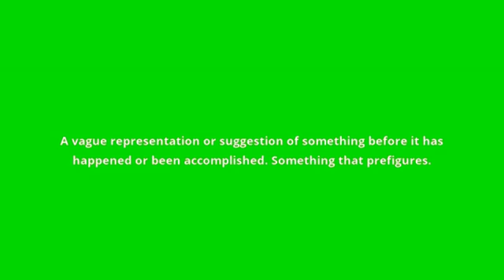what is the meaning of prefiguration